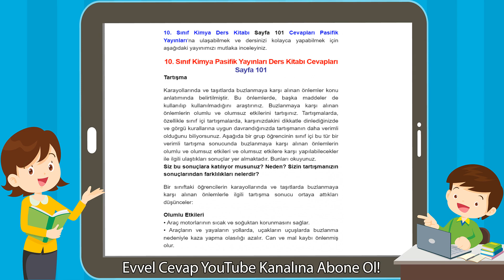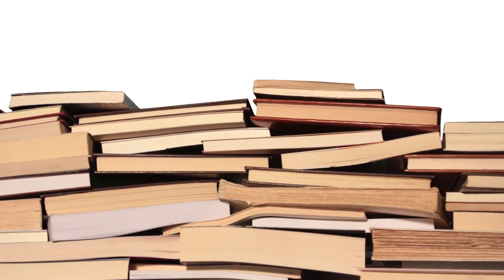10. Sınıf Kimya Pasifik Yayınları Ders Kitabı Cevapları Sayfa 101